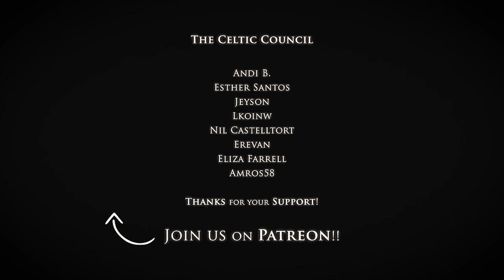Ian Fontova - Archers of Dion [Celtic Pirate Music]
Hi people! I got an accordion some months ago and I wanted to have it playing the main role in my next song. I LOVE this instrument cause it's full of possibilities, it'll be in the channel from now on :) Hope you enjoy!

If you like all this and want me to be able to put more time on it and release stuff more often, you might consider supporting me on Patreon, where we have a little lovely community that you could join with a small contribution for each video I post. You can get early access to my videos and this kind of stuff, have a look!